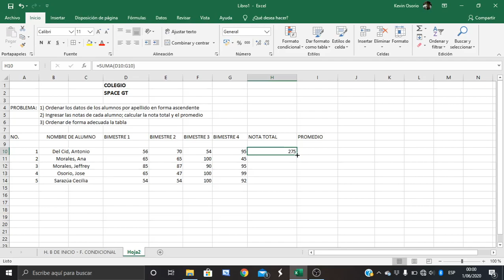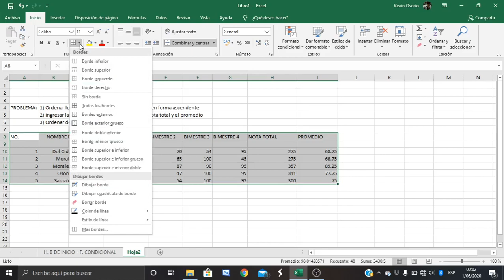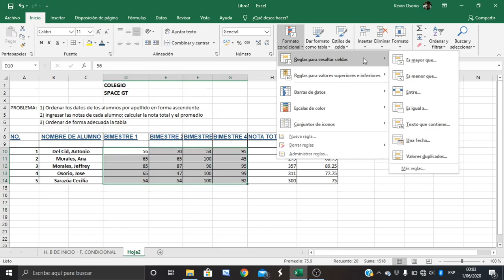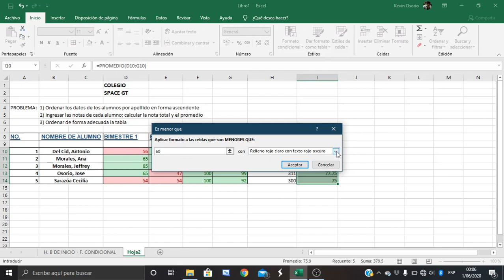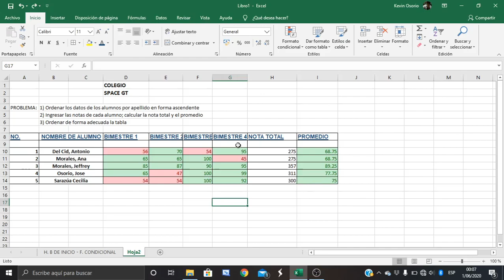HERRAMIENTAS BARRA DE INICIO EXCEL 01/06/2020 COMPUTACION II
Quinto Bachillerato - Computación II - Parte 2 de 2
Tema: Herramientas de Barra de Inicio, Fórmulas y Formato Condicional